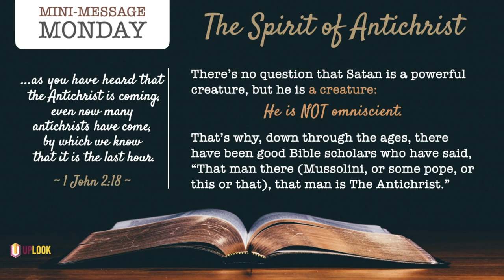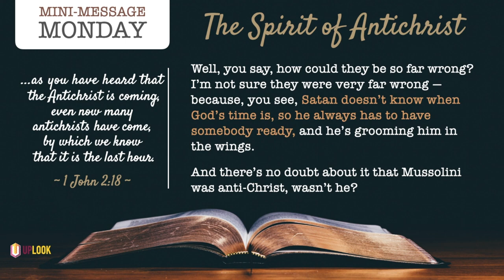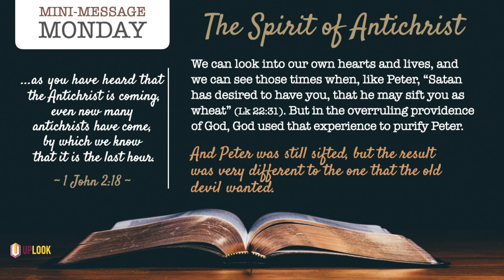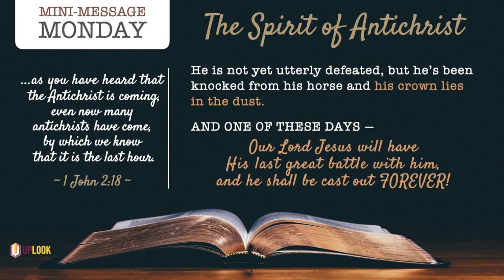Mini-Message Monday: The Spirit of Antichrist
The devil is the master of disguise. As the lion, he roars and devours the unsuspecting. As the serpent, he subtly suggests alternatives to believing God. As an angel of light, he looks like a messenger from God and tricks the unwary. Ask Mohammed and Joseph Smith about that. As the great red dragon, he marshalls his forces to destroy the Man Child and the nation through whom He came. But in the person of the Antichrist he will play his last card in a last-ditch effort to deceive the nations. He seems to be winning—until the real Christ appears!